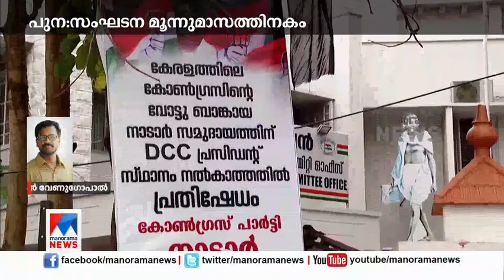ഉമ്മന്‍ചാണ്ടിക്കൊപ്പമുള്ള ചിത്രം പങ്കുവച്ച് ടി.സിദ്ദിഖ്; വിമര്‍ശനങ്ങള്‍ക്ക് മറുപടി | T Siddique